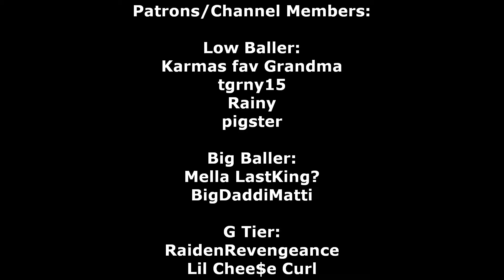I finally did the HELLIQUARY QUEST in DIABLO IMMORTAL but i was way too OVERPOWERED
Spread positivity ♥️